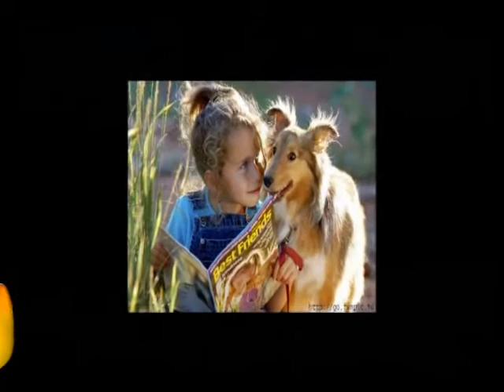Cat Stevens-Where do the children play (slide)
Slideshow about Children and animals ,beautiful song by Cat Stevens!
Enjoy,Patrickxx